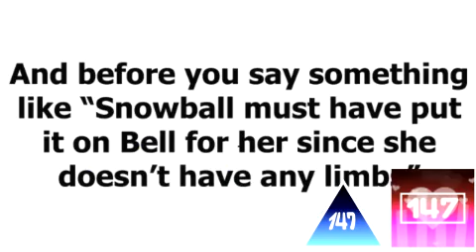(REQ) ＂Death P.A.C.T. Again Losing In TPOT 4 Was Bad＂In Yume Summer’s G Major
Requested By @xaviersunshine2869